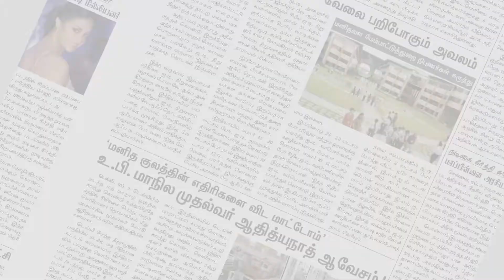நெல்லையில் தேர்தலை முன்னிட்டு கொடி அணிவகுப்பு மரியாதை | Tirunelveli | Makkal Rajyam